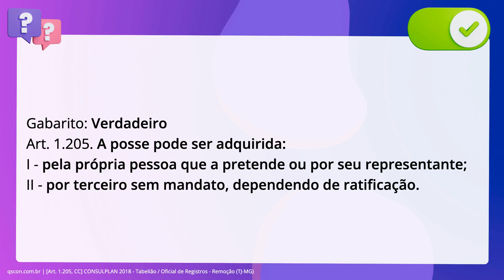QScon Direito: [Art. 1.205, CC] CONSULPLAN 2018 - Tabelião / Oficial de Registros - Remoção (TJ-MG)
Art. 1.205, CC | CONSULPLAN 2018 | Tabelião / Oficial de Registros Remoção | (TJMG)

Posse pode ser adquirida pela própria pessoa que a pretende ou por seu representante; por terceiro sem mandato, dependendo de ratificação.

Gabarito: Verdadeiro